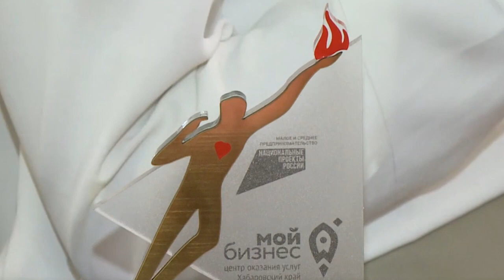15 млн рублей грантовой поддержки разделят социальные предприниматели Хабаровского края